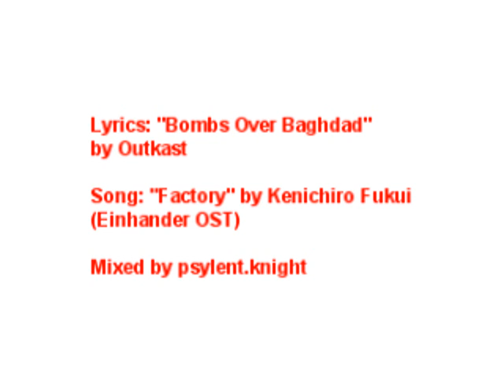Music Mix - Outkast vs Einhander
Been wanting to do this again, just couldn't come up with something decent, and even with this, I cheated big time compared to the last two. This would almost be number four if it weren't for the extensive syncing I'll have to do. But that's okay, I need to release the new DANH vlog, soon.